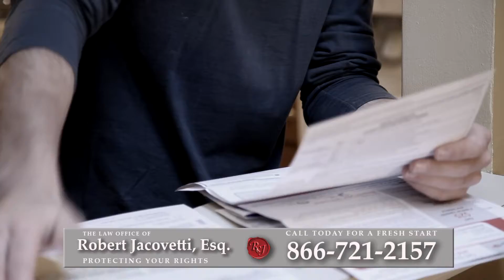Bankruptcy Attorney Baiting Hollow, NY | Best Way to Reduce Debt